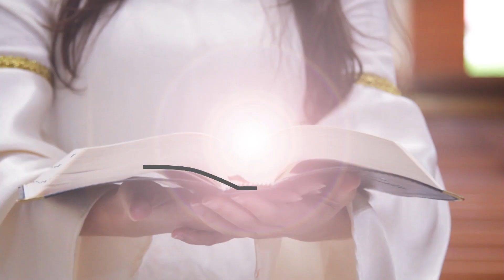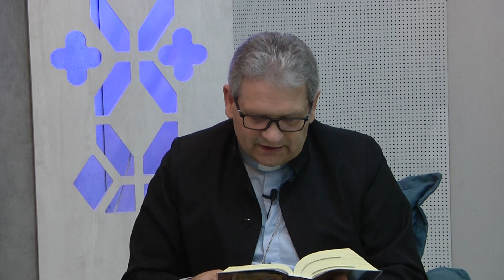IDE - Jesus e Missão (T3-E11)